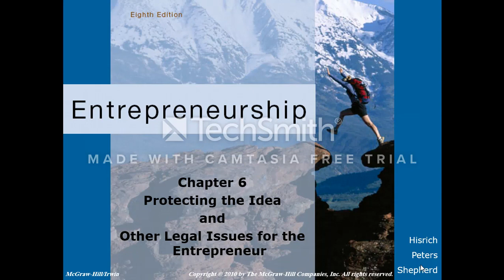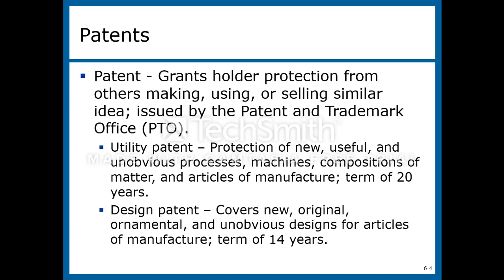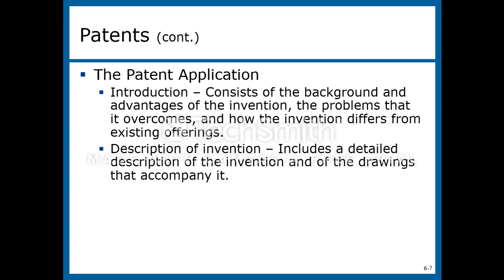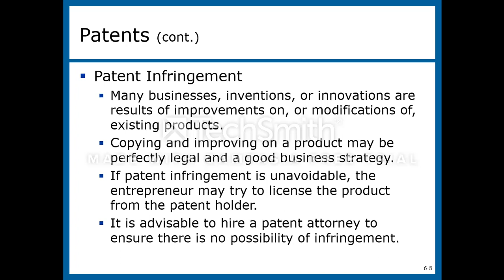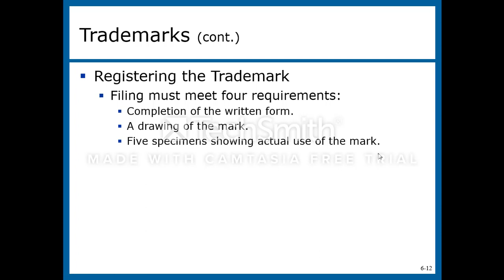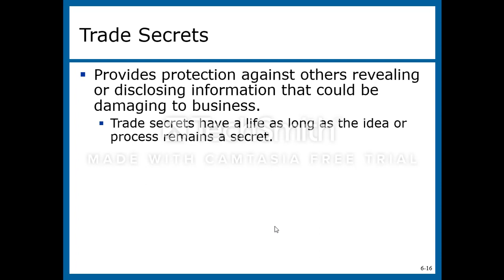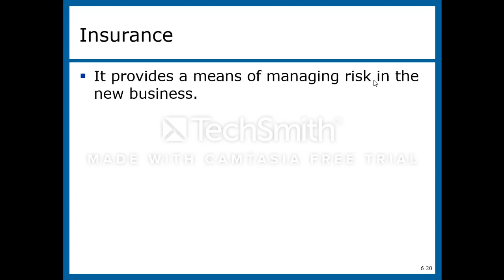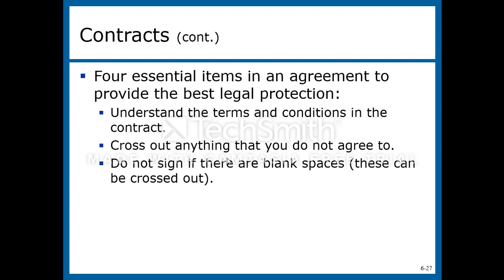ESBM Chapter 6